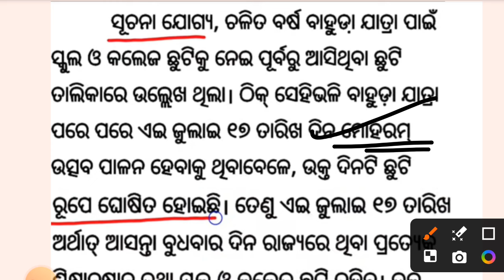ସ୍କୁଲ ଓ କଲେଜ ଛୁଟି ପାଇଁ ଆସିଲା ବଡ଼ ଘୋଷଣା|school college holiday news odisha|today odisha school news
cover topics:-
school college holiday news odisha
today odisha school college news
school college band news today odisha
school holiday news today odisha
school college closed news today odisha
college holiday news today odisha
odisha school holiday list 2024
odisha school closed news today
school closed news today odisha
odisha school holiday news today
college closed odisha
odisha college holiday list 2024
odisha school news today
today school holiday news odisha
School news 2024
school information odisha
odisha news 2024